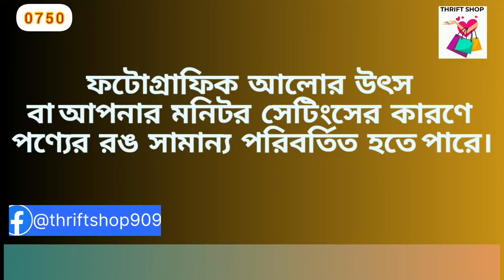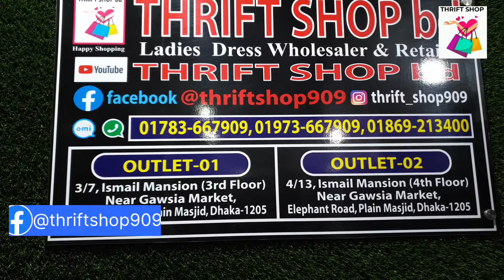রিজেনেবল প্রাইসে ওয়েস্টার্ন শীতের লং ড্রেস thrift_shop winter January 2024